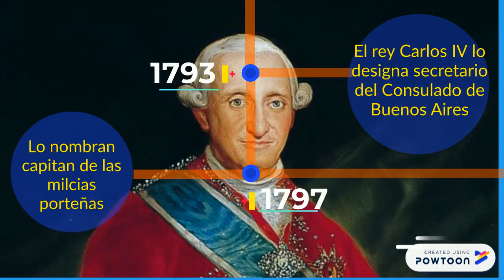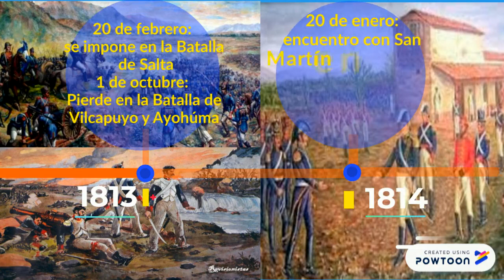LÍNEA DE TIEMPO MANUEL BELGRANO (1770-1820)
Línea de tiempo del Gral. Manuel Belgrano.

Resume todos los hechos importantes de su vida.-- Created using Powtoon -- Free sign up -- Create animated videos and animated presentations for free.  PowToon is a free tool that allows you to develop cool animated clips and animated presentations for your website, office meeting, sales pitch, nonprofit fundraiser, product launch, video resume, or anything else you could use an animated explainer video. PowToon's animation templates help you create animated presentations and animated explainer videos from scratch.  Anyone can produce awesome animations quickly with PowToon, without the cost or hassle other professional animation services require.